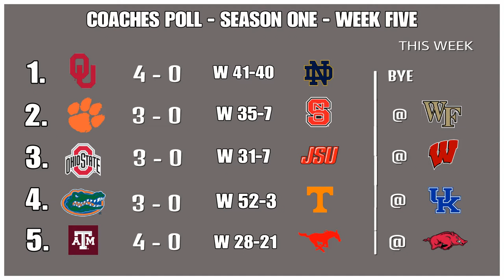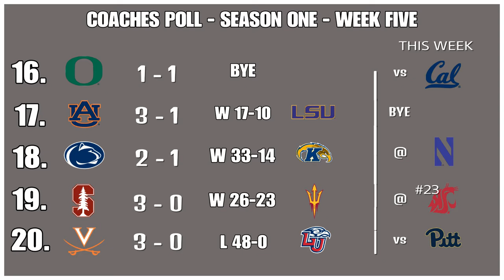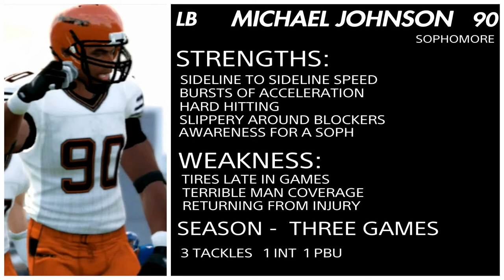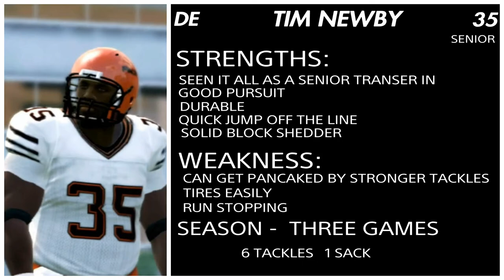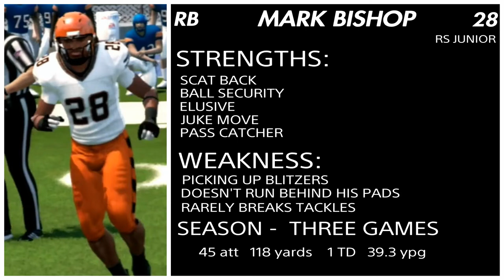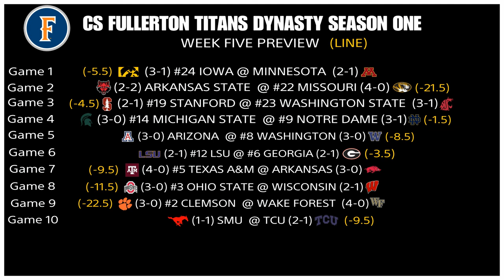(Uh Oh Clemson is Pissed) NCAA Football 14 - CS Fullerton Titans Dynasty - Episode 13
Previewing our 3rd game of season one against the Pacific Tigers